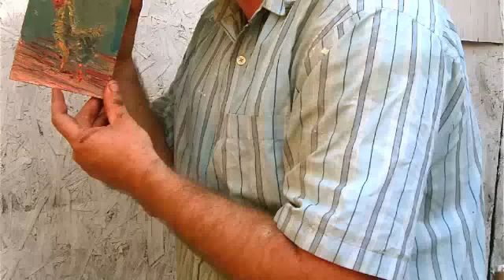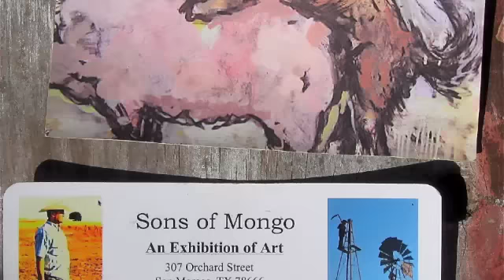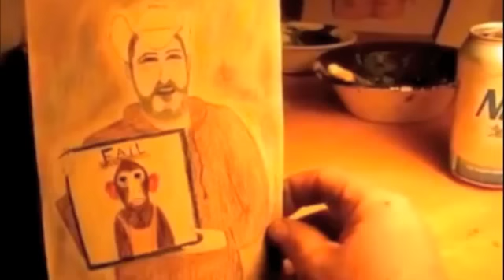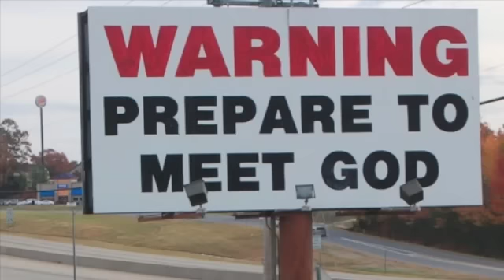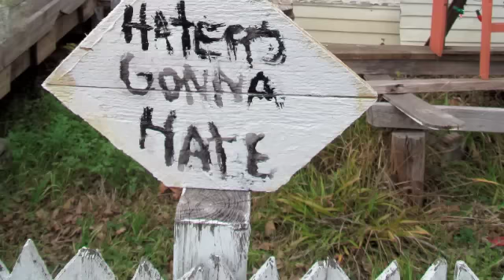Me and my art Jolly chimp art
music by Furly,  This is  history of my art pieces dealing with the jolly chimp and now i am confused by Red mud , WINNING!